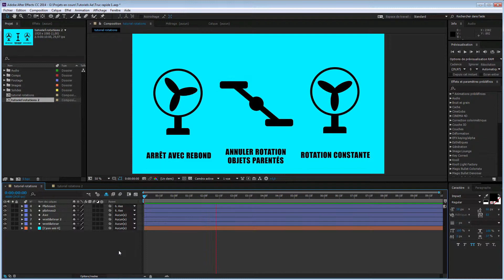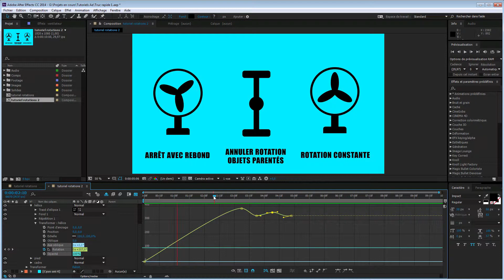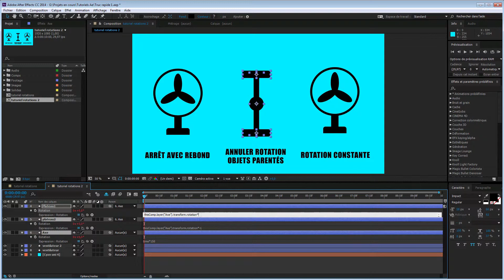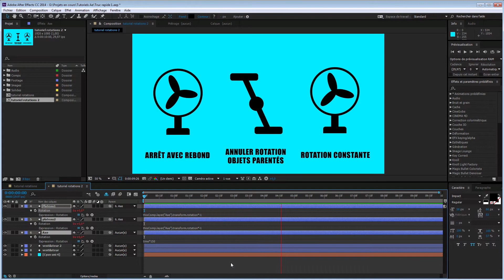Tutoriels After effects en français - Truc rapide rotation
Cette chaine est destinée aux utilisateurs des logiciels de postproduction Adode en particulier le logiciel de composition After effects et ces plugins  tel que; Element 3D v2, Trapcode Particular, form, pour ne parler que de ceux là. Nous allons aussi bien entendu aussi explorer des autres logiciels d'Adobe comme Première pro, Illustrator, Photoshop...